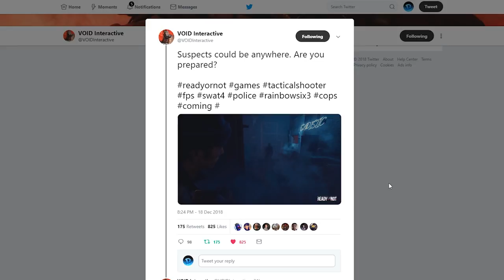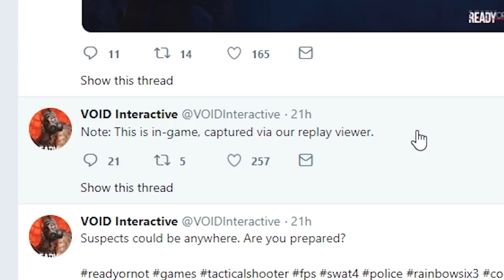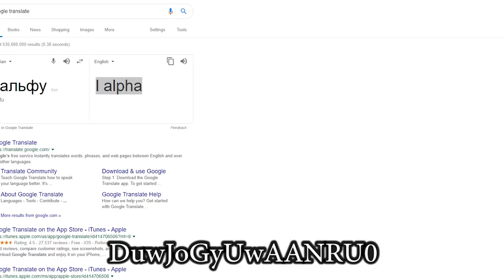Ready Or Not Game News - Analysing New Pics On Twitter & Another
Songs Used;